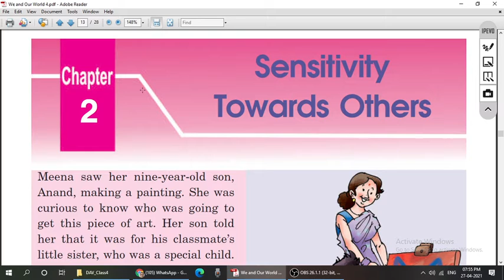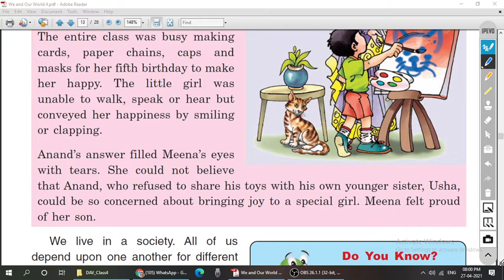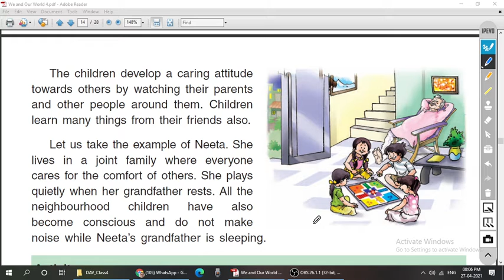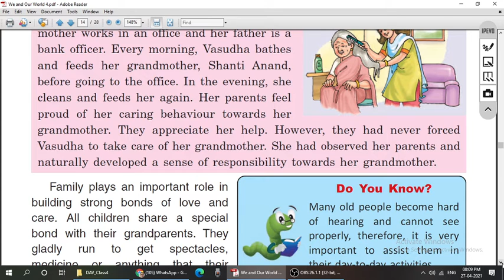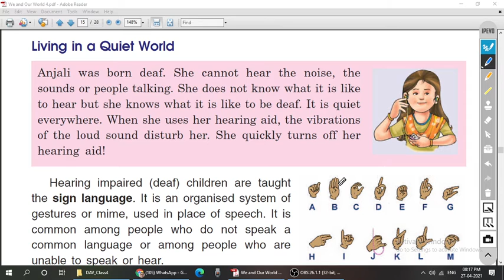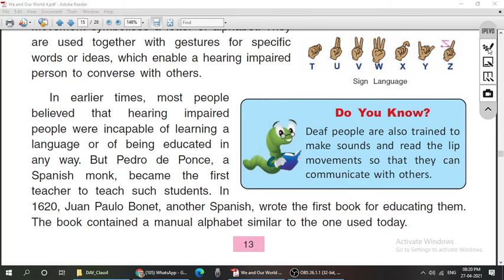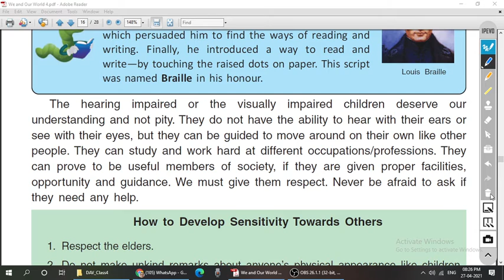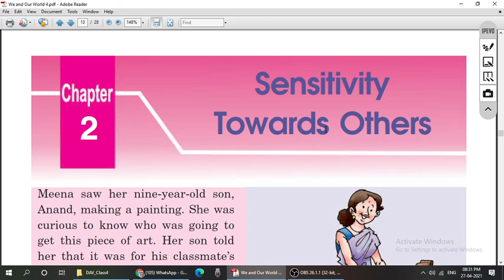Sensitivity Towards Others | DAV Class 4| Social Science | Santosh Kumar | New Age Coaching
Class 4 DAV Public School : Class 4

Links of DAV Public School : Class 4 : General Science : My Living World

Links of DAV Public School : Class 4 : Social Science

Links of DAV Public School : Class 4 : Hindi (Bhasha Madhuri)

Links of DAV Public School : Class 4 : English reader

Links of DAV Public School : Class 4 : Hands on Computer

Don't worry for missing chapters, we will upload very soon. We are preparing
solution's lecture also. Coming soon ..!

Happy learning 👍

Santosh Kumar
Sr Educator
New Age Coaching

Happy learning !

New Age Coaching